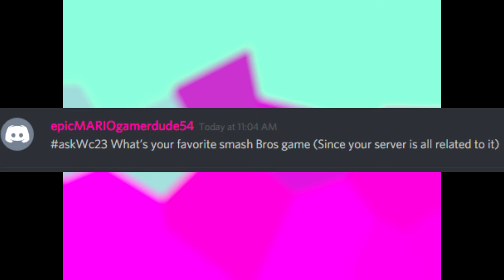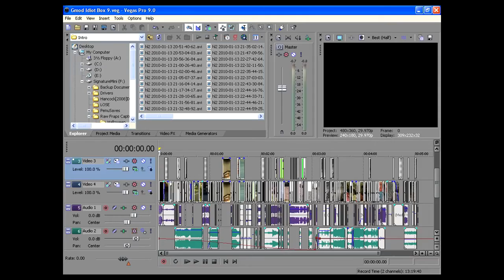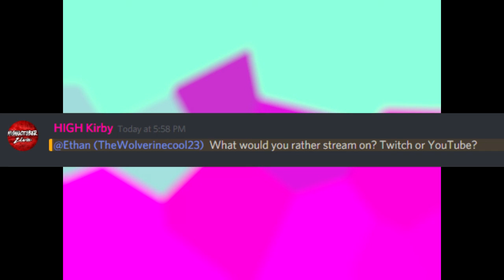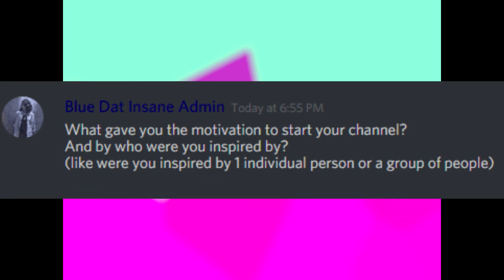AskWc23 ( How do you Oofing make videos) part 2